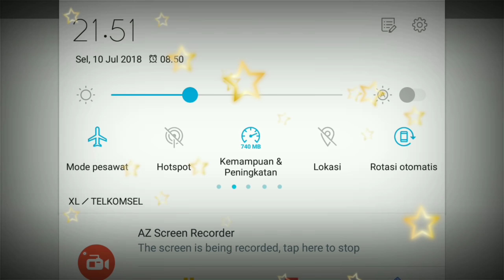Game STEPPY PANTS Indonesia | Kejar Skor maksimalmu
Kaulah segalanya My Lord :D

Selamat menikmati
Like jika suka dengan video ini
Share untuk menyebar luaskan jangkauan video ini
Comment jika ada seputar pertanyaan, masukan ataupun curhat juga boleh :D
Dan..
Video ini untuk menghibur anda semua..